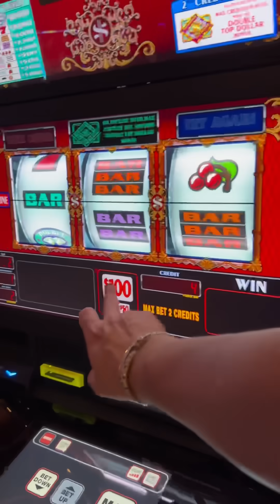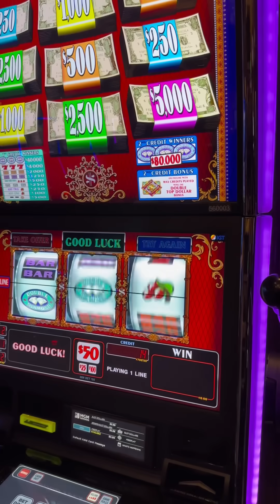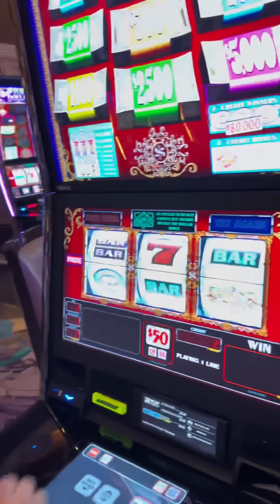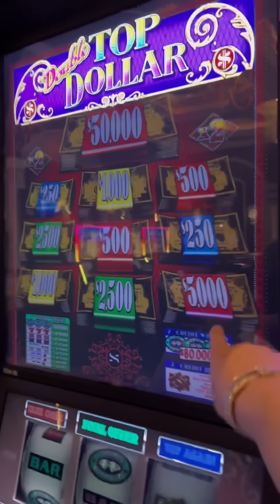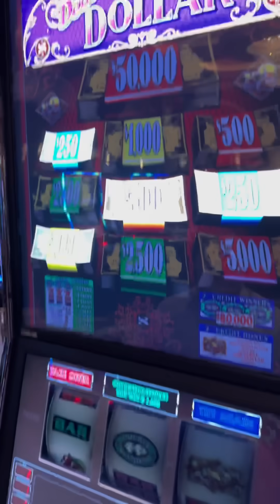(2 Parts 1 Video) $100/Spin Came to Vegas and got lucky, last minute booking to meet D Lucky 🤯 🎰